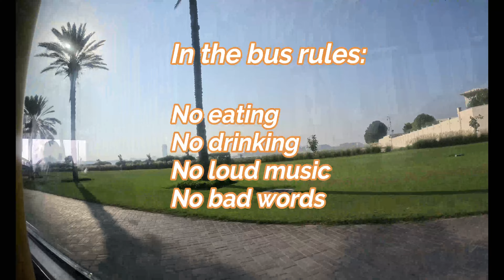A Walk in Dubai Marina & Strolling around Grand Souk in BurDubai 🛍️👑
शानदार आवासीय टॉवर और शानदार आवासीय टॉवर
FABULOUS RESIDENTIAL TOWERS & GRAND SOUK
Located at two ends the Grand Souk is a symbolic traditional Arabian market filled with the aromatic perfumes & strong aroma of spices, glittery souvenirs that waits to form a part of your home decor & something more that will tickle your shopping genie!!
At the same time Dubai Marina shows us the luxurious side of the city with it's fantabulous towers that form grand residential apartments with a scenic view of Marina walk engaging tourists from various parts of the world & the Emarald green waters sailing luxurious yachts that forms a great experience for the tourist friends...!!!
So to enjoy these scenic views watch our complete vlog 😍
x x x Dubai is a city and emirate in the United Arab Emirates. It's enormous skyscrapers & glittery charm will make you fall in love with this place, for a tourist it never gets tiring in here, as it has humungous options to explore & enjoy.
From the tall standing Burj Khalifa to the Atlantis that sits on the Arabian sea, everything mesmerizes our eyes & make us curious about the enchanting architectural features of it.
Shopping malls, Souk streets, Beautiful tourist attractions, a Creek, ravishing beaches & a desert safari it has a lot to offer.
It is famous for it's night life too as the city is really safe & lively for the people.